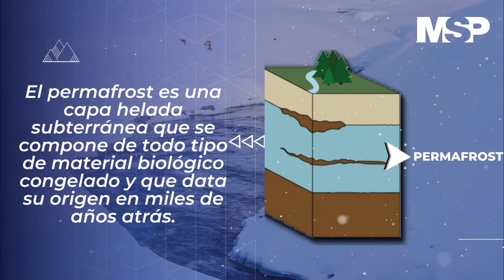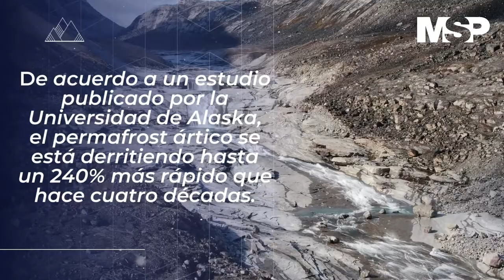El permafrost: Un riesgo cada vez más real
CanalMSP I Así como nuestros alimentos se empiezan a podrir si los sacamos del frío, a medida que el calor y las lluvias van descongelando esta capa helada de tierra los microbios empiezan a descomponer los restos orgánicos, liberando dióxido de carbono y metano a la atmósfera.

Para conocer más de este proceso producto del cambio climático: medicinaysaludpublica.com